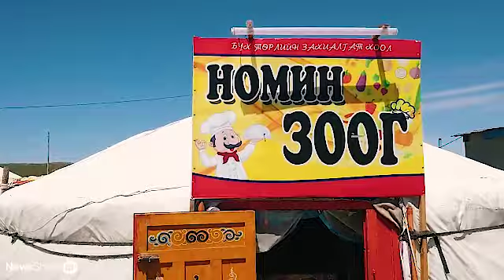[WEEK 4] Tim Vieira, from Mongolia into China… and Vietnam!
Week Four! Tim and family enjoy some last minute adventures in Mongolia…

Before jumping on the Trans Siberian Railway to discover China… and Vietnam!

Watch the video to see how they got on.

Proud to show your news